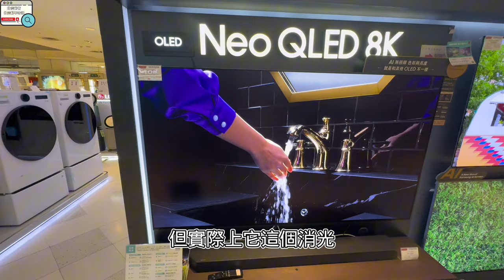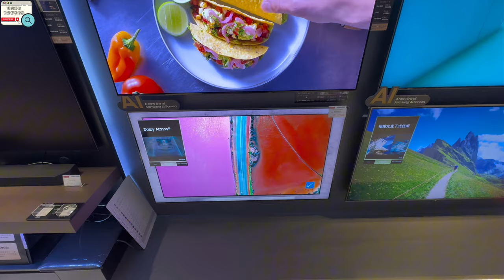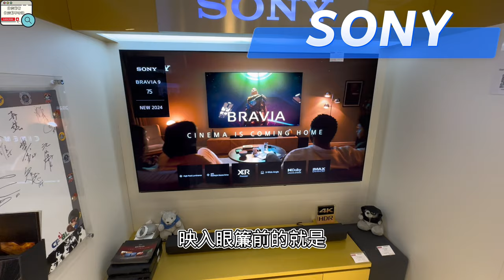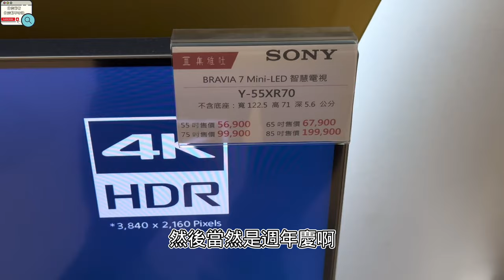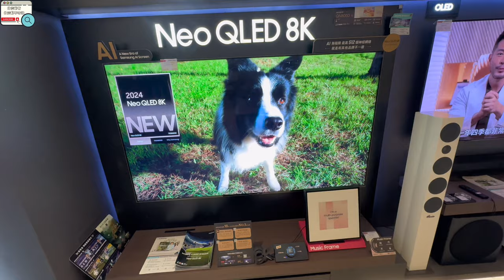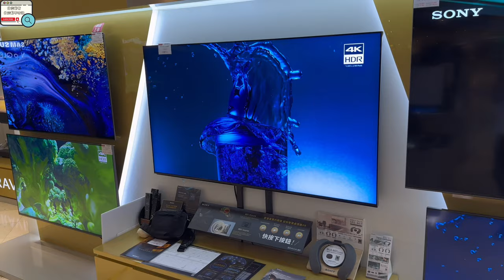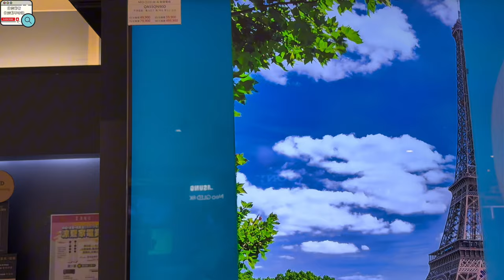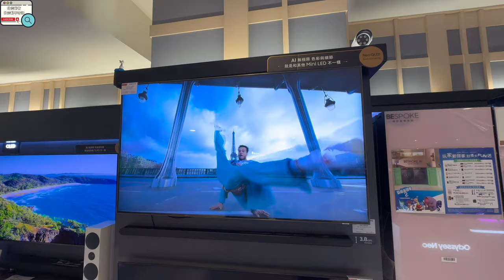2025年高階電視機種 教你選！！高階機種超值解析 買哪款?才對得起它的價格? 想換高階款電視要選哪台?不知從何下手? 週年慶入手值得嗎 買前必看 不怕踩雷 心裡有底 才能選到你心目中的理想電視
想買高階款電視，但是不知道該如何下手嗎？想針對目前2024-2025 高階款電視了解的，可以看本影片看阿罧實際帶你邊走邊看簡單，卻又精闢的解析。
在拍攝的過程中，邊走邊講難免有些大腦跟不上畫面，若講錯誤的地方請多多包涵，如果說有什麼疑問的話，也歡迎在下面留言。如果真的有幫助到您，請不要害羞的按下『超級感謝』給予我們拍片的動力唷！！
畢竟我不是很專業的YouTuber，所以沒有那麼多儀器可以去測試面板的規格，而是以銷售端跟一般民眾，實際看到電視本體的差異性去做講解，謝謝各位。希望能幫助到想購買電視又怕受騙的觀眾們！
IG 手機搜尋: open_one_more
FB 手機搜尋: 什麼都有什麼都不奇怪

Twin Musicom創作的「Classical Carnivale」是依據 創用 CC (姓名標示) 4.0 授權使用。